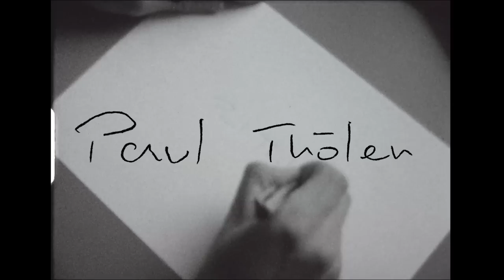PAUL THOELEN X DIG BMX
When a rider gets the stamp of approval from the Fast and Loose crew, you know you're in the presence of a transition great. Germany's Paul Thoelen is just that. We always enjoy seeing new footage from Paul, but this fresh 6 and a half minute visual feast with Felix Prangenberg behind the lens really hits the spot. Soundtrack on point also.

"As soon as Paul moved to Cologne it was clear to us that we needed to film a video part together. It didn’t work out as quick as we would have liked due to both of us traveling a lot but every time we were home at the same time we tried to go out on a filming mission. Being more used to filming and riding street it was such a breath of fresh air seeing Paul boost some quarter pipes or just shred anything else you put in front of him with ease. I feel like over the past 4 years or so he fully grew into his own style of riding and he blows my mind every time I see him ride. Thanks for trusting me with this project Paul!

Also thanks to Vans, kunstform BMX Shop and TSG for supporting us with this project. " - Felix

Video by Felix Prangenberg

Additional Filming: Anton Arens, Angelo Kurtz

Songs: Magnitude - Resurgance
            Gouge Away- Consider
            Have Heart - Reflections